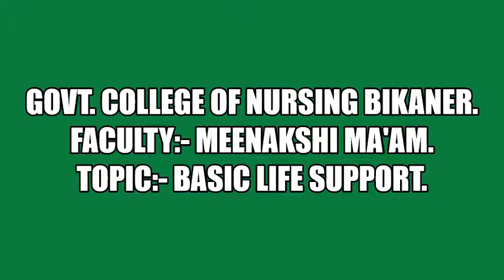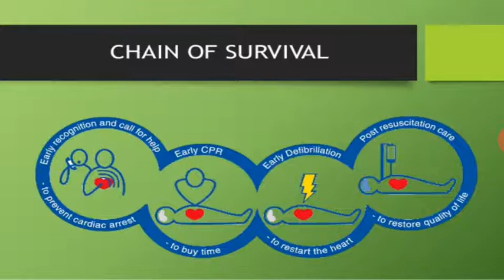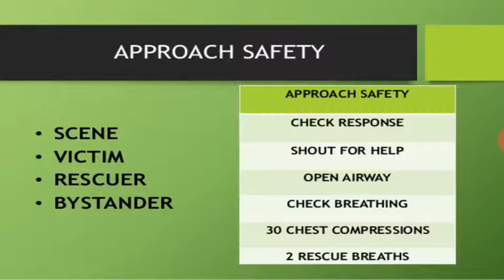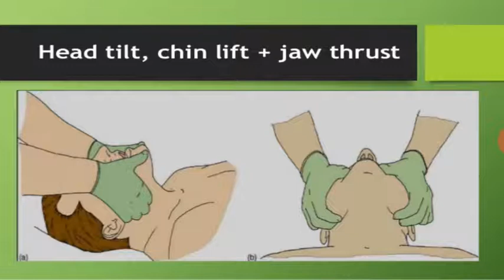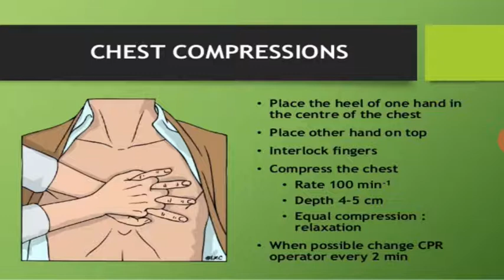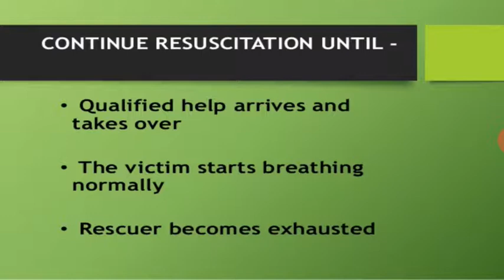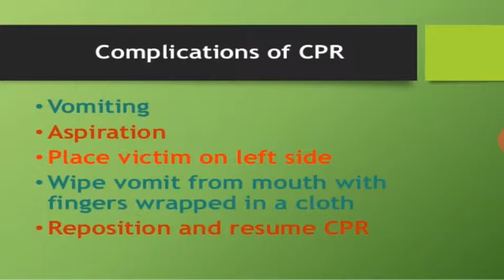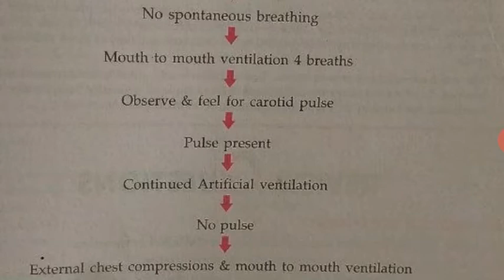Meenakshi Ma'am Sub:- Fundamental of Nursing Topic:- Basic Life Support.